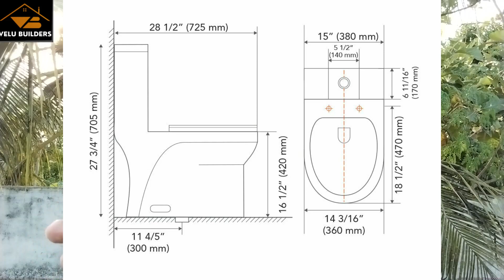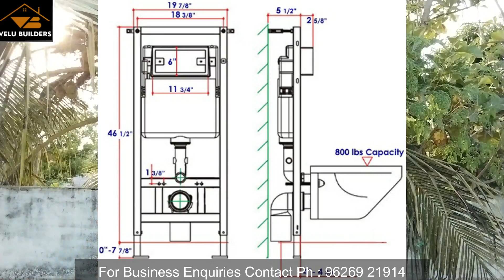நம் வீட்டிற்கு எது வாங்கலாம்? Price|Maintenance|Fitting|Labour என்ன வித்தியாசம்? Wall&Floor mount WC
நம் வீட்டிற்கு எது வாங்கலாம்? Price|Maintenance|Fittings|Labour என்ன வித்தியாசம்? Difference between Wall & Floor mount Western Closet?..

கட்டிடத்தில் வ௫ம் சந்தேகங்களுக்கு தெளிவான விளக்கம் அளிக்கபடும்..
Architect designing,planing,eco friendly building method,luxurious building method, elevations, estimation, contractor, supervising, structural design, waterproofing agents ect.,

V Hariprasath B.E.,
Civil Engineer
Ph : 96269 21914